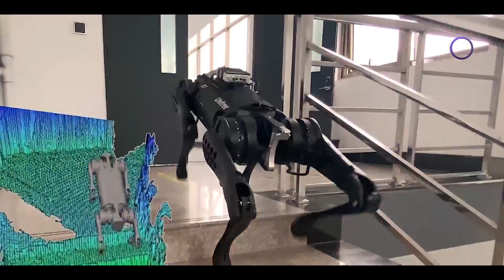لوغاريتم - في كل شبر في كوريا روبوت.. شركة هيونداي تتعاون مع أبحاث عالم مصري لتطوير مشاريعها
برنامج لوغاريتم لفك الشفرة الكورية،في معرفة ثقافة هذا الشعب وعاداته وتقاليده ،والوجوه المصرية الناجحة هناك من كوريا ،وأنواع الأطعمة ، علي إنها تجربة مختلفة استغرقت 19 يوما. يقدمه  أحمد فايق يوم الجمعة الساعة 7:00 مساءً على شاشة dmc.